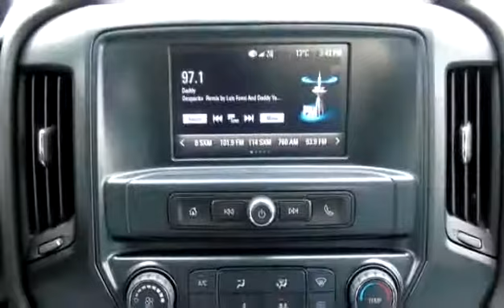New 2018 Chevrolet Silverado 1500 Custom 4x4 / 5.3L V8 / 6 spd Automatic for sale in Penticton, BC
New 2018 Chevrolet Silverado 1500 Custom 4x4 / 5.3L V8 / 6 spd Automatic for sale from Huber Bannister in Penticton, BC.